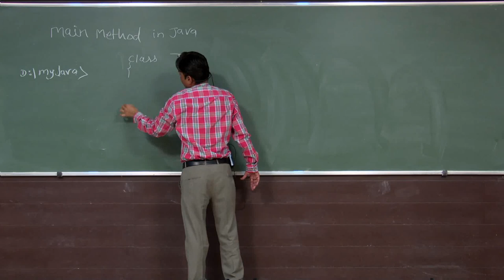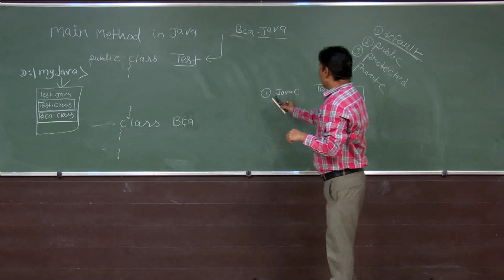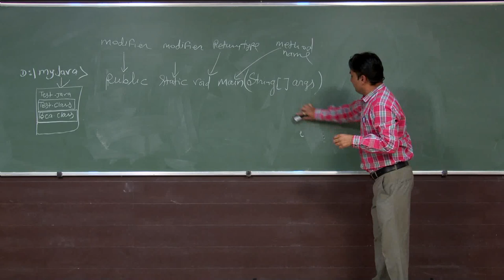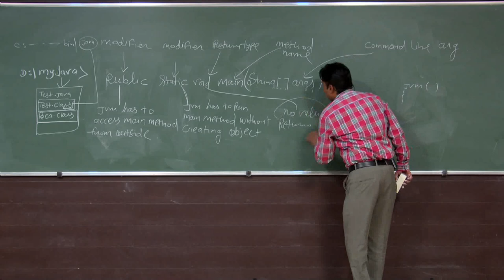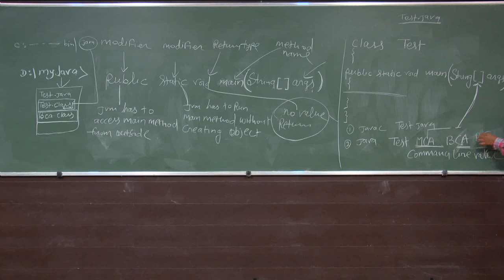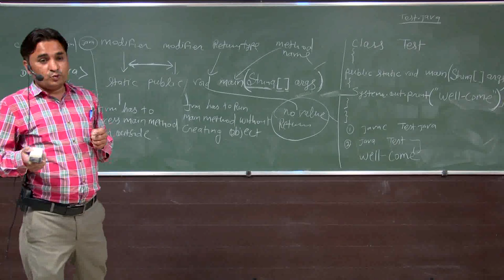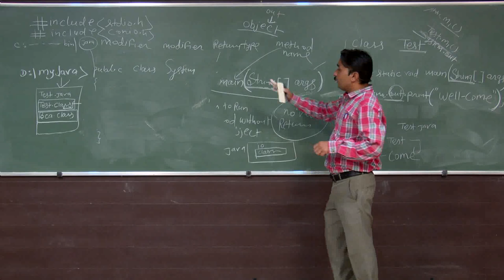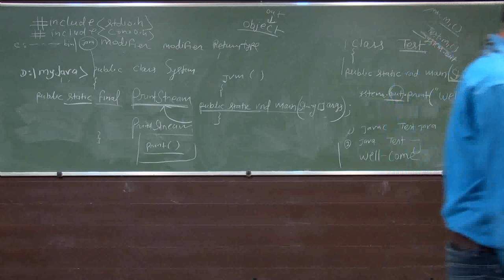Main Method of Java Program for BCA/MCA/BE Bhupendra Mandloi, Prof SOC, IPSA Indore